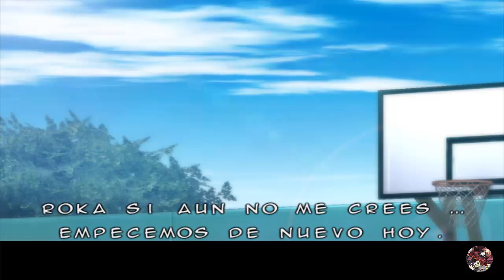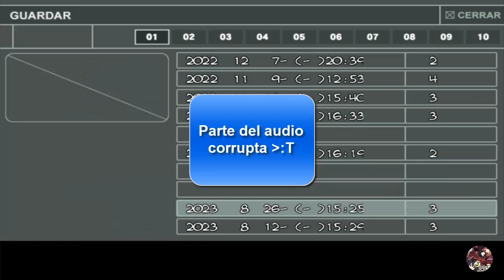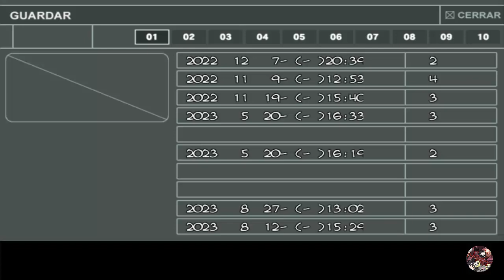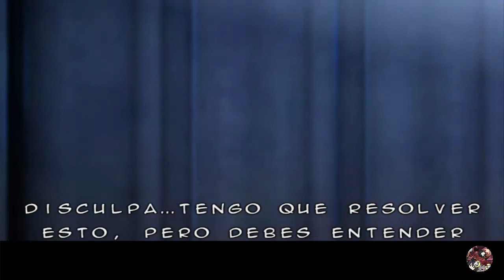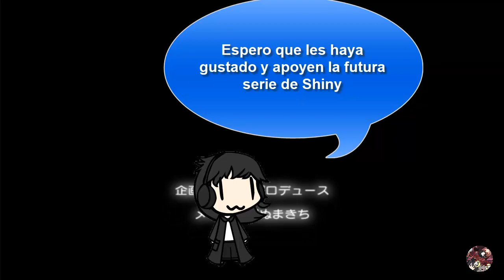Cross Days | Bonus | Que Hubiera Pasado Si Sadex No Rechaza a Roka | Yuuki Héroe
Desde aquí pido perdón porque a causa de que mis audifonos estan muriendo, esta ultima parte tiene uno que otro audio corrupto o medio cortado (esto solo para el audio de mi microfono, el juego si se escucha bien).
Y Pues acá un bonus de 'que hubiera pasado si' yo no era tan webon como para rechazar a Roka. ¡Espero que lo disfruten y apoyen proximamente la serie de Shiny Days!